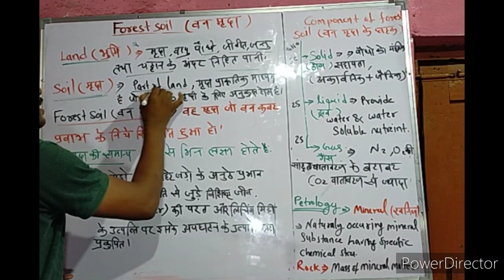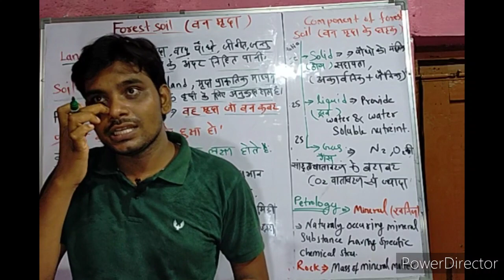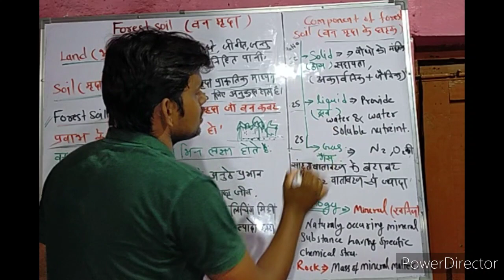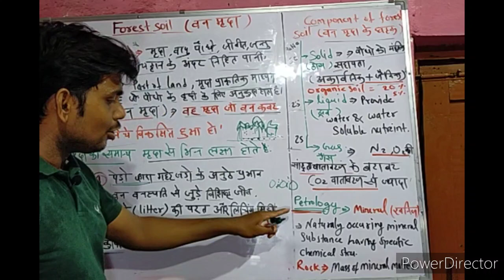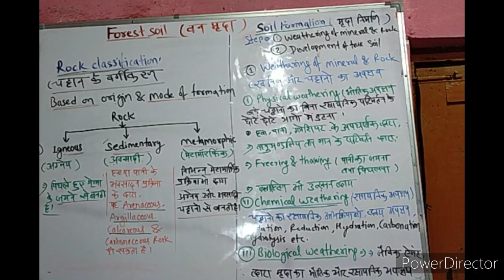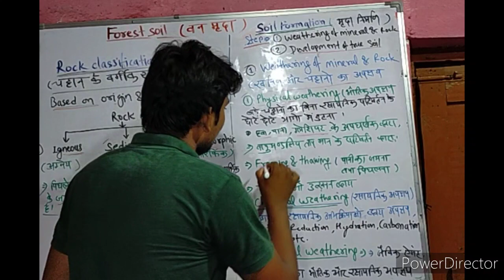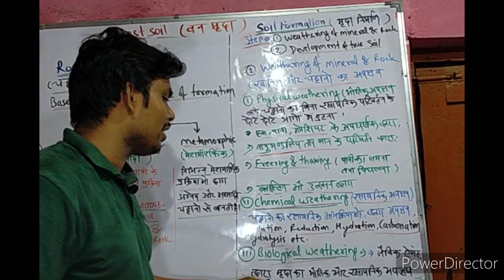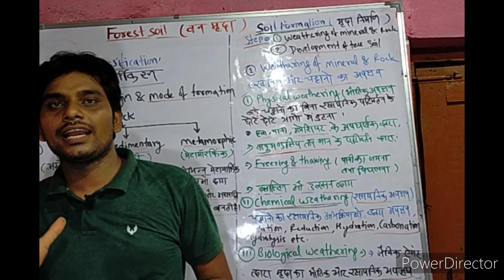Forest soil / वन मृदा part - 1 for ACF-ranger exam 2020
Specialy for ACF-ranger exam 2020